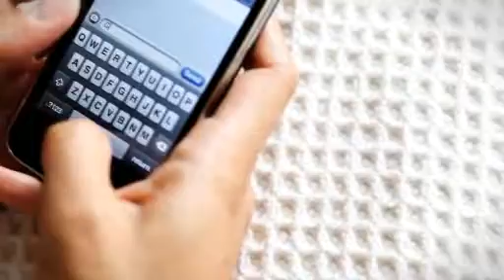Hurry Home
Jessica Marie by James Macari